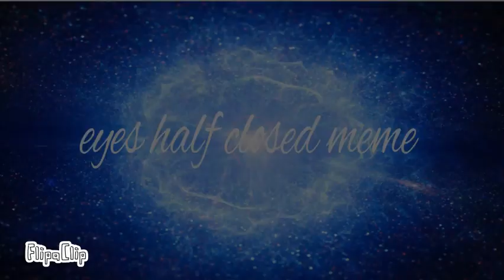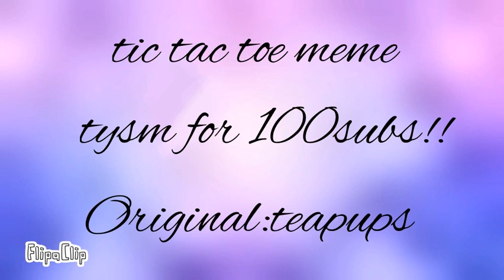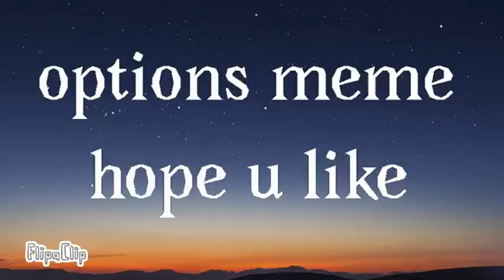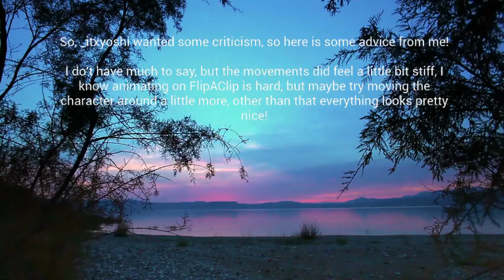Flipaclip Masters #10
wOw I got to ten of these.

Yea.. I am going to continue this series for a while so, you can expect more of these. Ummmm yea, if you have any other questions go ahead and ask me in the comments, I will reply to you pretty close afterwards, and if you are asking to be in my next Flipaclip masters video, if you don't get a response, but I Favorited your comment, you are going to be in my next Flipaclip maters video, or I might reply to you if I have the time. If you do want to be in my next Flipaclip Masters video, if you want me to see one specific video, send me the link in your comment, you can also suggest other people to me, just send me a link to one of their videos, or their channel!